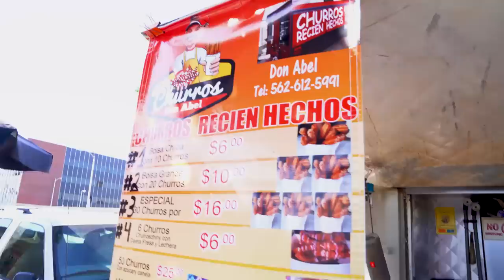DADS IN THE KITCHEN ON THE ROAD...IN EAST LOS ANGELES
Mario Lopez and Jeff are on the road again. this time in East LA. They check out the super-sized sea food dishes at El Bigoton, and then for desert...deluxe churros with carmel and condensed milk!